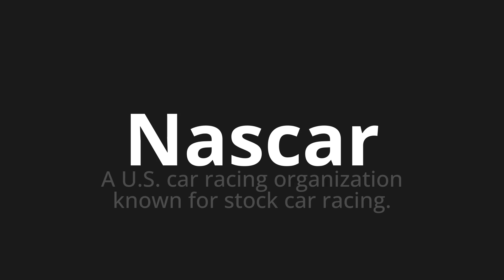How to pronounce Nascar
Master the Pronunciation of 'Nascar' - which means : A U.S. car racing organization known for stock car racing. 📝 with @PPrononciation 🎓🗣️ - [Your Guide to English]